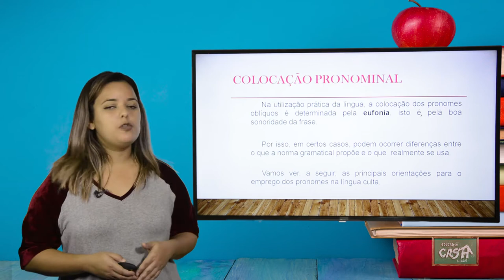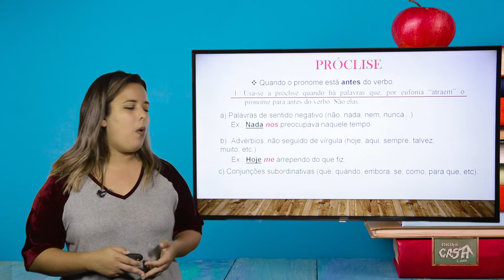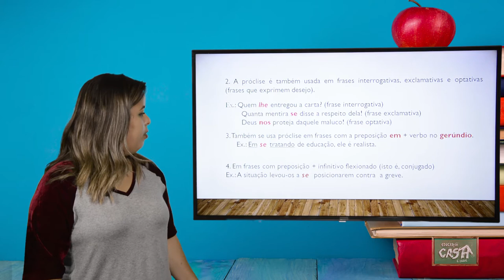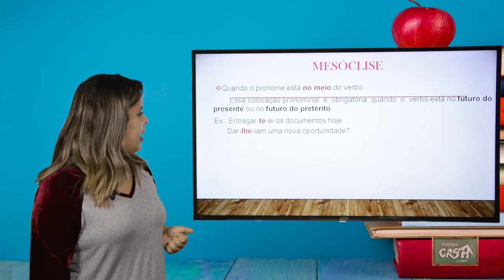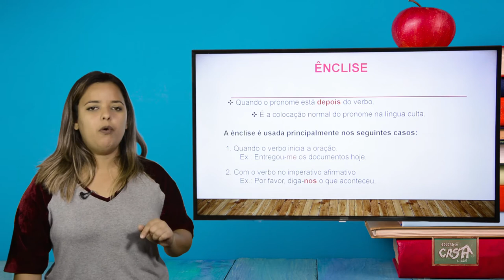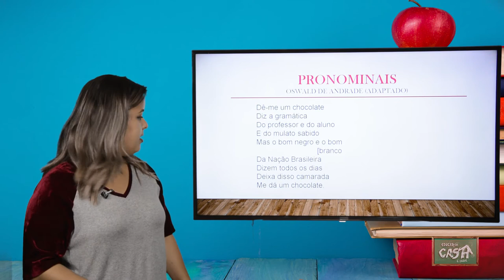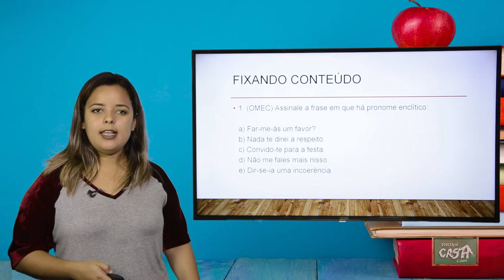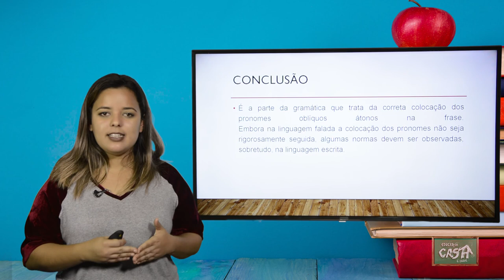9º ANO - II TRIMESTRE - PORTUGUÊS - AULA 3 - COLOCAÇÃO PRONOMINAL